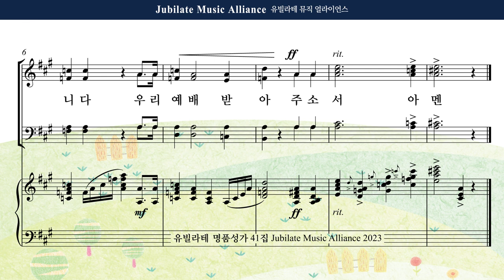[유빌라테 41집] 31. 김의헌 - 입례송 Bass